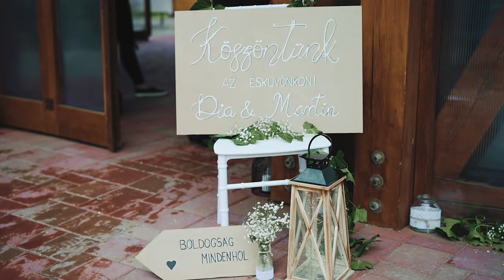Klaudia és Martin wedding highlights